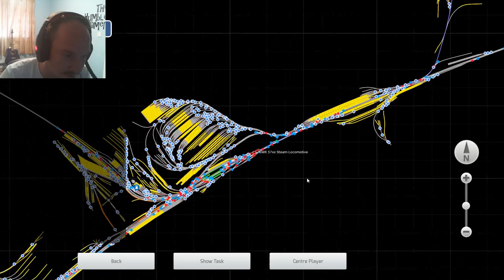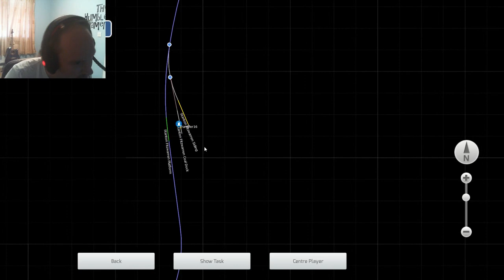Train Simulator 2018 Workshop Routes #11 - The Swindon-Highworth Branch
Finally we return to TrainSim tonight, and we are driving the Swindon-Highworth Branch section of the Swindon-Cheltenham V1.2 route from the Workshop. A perfect chance to have a run in a little pannier or "matchbox" tank!

***PLEASE NOTE***
The route requires "Riviera In The 50's", "Weardale And Teesdale" and "AP Stations Pack"  DLC, available through Steam.
***PLEASE NOTE***